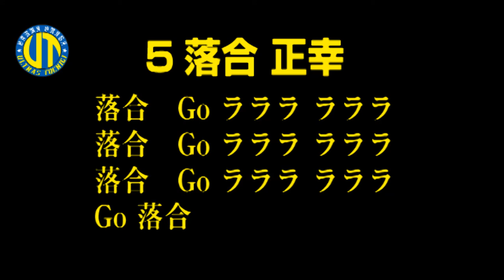2011栃木sc チャント 落合正幸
落合 Go ラララ ラララ
Go 落合